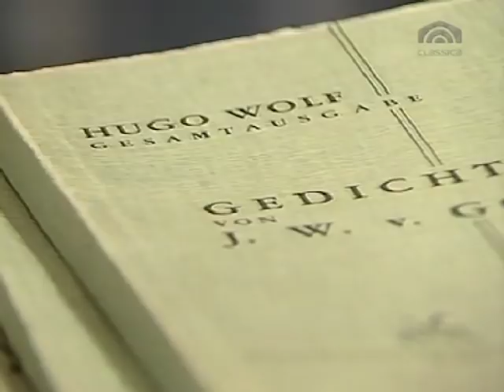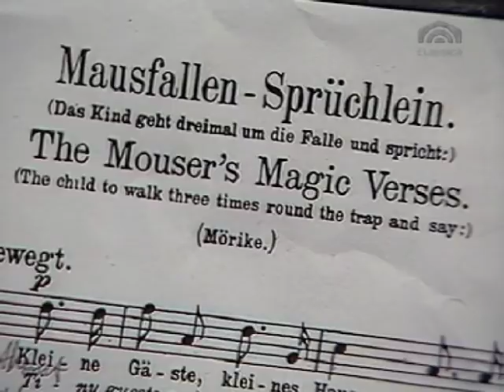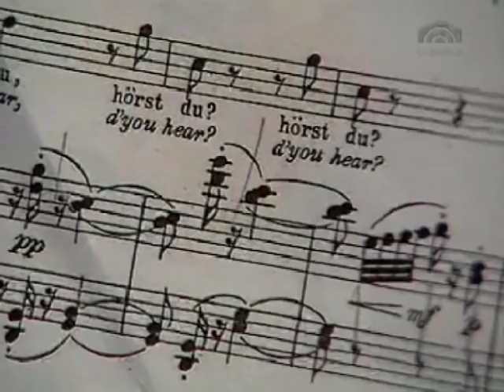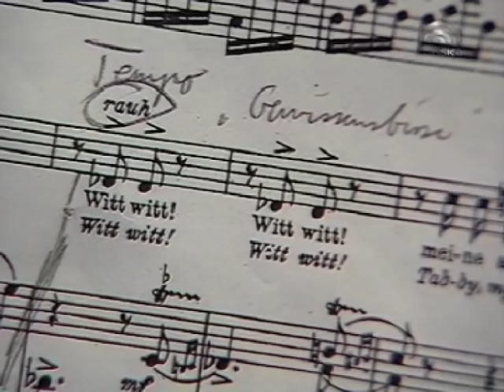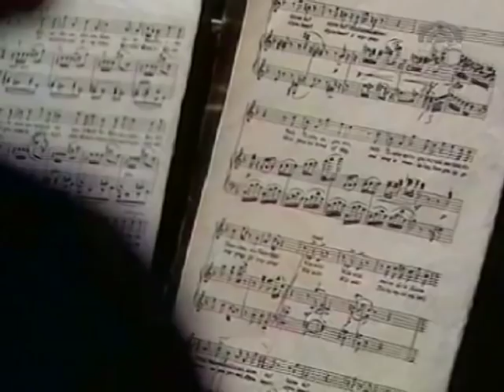Elisabeth Schwarzkopf: Meisterkurs Stuttgart 1988